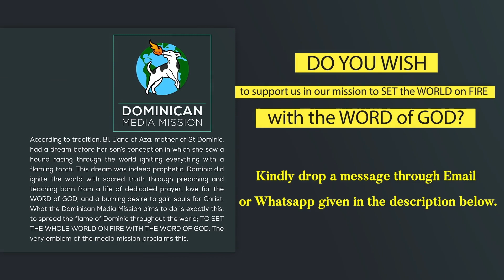18/05/23 | Reflection 1800 | Fr Ashil Joseph OP | John 16:16-20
"A little while, and you will see me no more; again, a little while, and you will see me.”
What does he mean by a little while?
St Thomas Aquinas gives three interpretations of this phrase, a little while.
a.      In relation to his death, it refers to the time when they would see him no more. Death would take him away from them. but they need not be sad, because the time that they would not see him would be a little while, and then he would rise from the dead and come back to them.
b.    In relation to his mortal form, it refers to the time before Christ's death. So that the meaning is: it will just be a little while until I am taken from you and then you will see me no more, that is, in mortal form. But the disciples will see Christ immortal, after the resurrection.
c.      In relation to eternity, it can refer to the time of our entire life until the judgment, and then we will see Christ at the judgment and in glory. It is called a "little while" when we are here and then comes death and life eternal.
These interpretations have some important messages for all of us.
That our life here on earth is but a little while, it is so short compared to eternity with the Lord. Psalm 90:12 says Teach us to realise the shortness of our life that we may gain wisdom of the heart. Such wisdom is found in the letter of St. James 4:13-15 too, which says, “Come now, you who say, ‘Today or tomorrow we will go into such and such a town and spend a year there and trade and make a profit’—yet you do not know what tomorrow will bring. What is your life? For you are a mist that appears for a little time and then vanishes. Instead, you should say, ‘If the Lord wills, we will live and do this or that.”
That our death is also a little while because we are all children of heaven. That we are not abandoned to our graves and death and we do not perish like any other creatures on earth. Christ’s victory over death is our victory. St Paul says, in Romans 6: 8-9 “But if we died with Christ, we have faith that we will also live with him. We know that Christ has been raised from the dead and will never die again. Death no longer has power over him.”
And finally, there is a life waiting for us which is not for a little while. But in that life, we shall see him as he is and enjoy him eternally. We shall enjoy that happiness for which we thirsted while we were here on earth, and we were satisfied constantly yet partially. But we shall be completely satisfied when we see him.
It is indeed sorrowful to think that all that we admire in this world are all momentary and that death comes like a thief and snatches them away. But for those who live in the Lord, their sorrow turn turns into joy because he will see us again. Amen